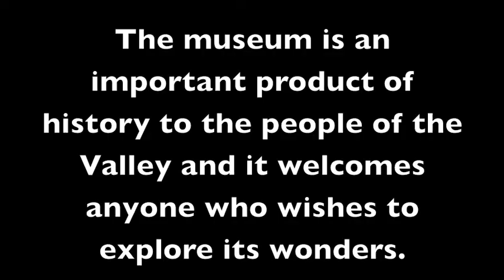Valley Story Telling Part 2